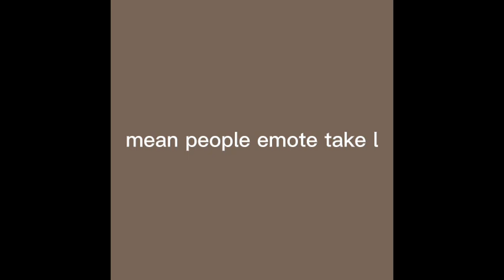Bladeball Update RANKED? And why it's BAD? | ROBLOX Bladeball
i takl bladball ranks sucks
shorts, gaming, funny, fyp, impossible, memes, ohio, 2023, 2024, mm2, murder mystery, murder mystery 2, blox fruits, roblox mm2, bladeball, viral

Roblox is a global platform where millions of people gather together every day to imagine, create, and share experiences with each other in immersive, user-generated 3D worlds. The types of gameplay on Roblox are just as limitless as the imagination of the creators themselves. On Roblox, players can also earn money by creating games. Popular games such as Pet Simulator X, Blox Fruits, Funky Friday, Adopt Me, Brookhaven, Build A Boat For Treasure, Natural Disaster Survival, Bedwars and Murder Mystery 2 are great examples on what a good game is. Roblox has a virtual currency called "Robux" and it is used to buy various in-game cosmetics from the Roblox Catalog and different abilities in different Roblox games. What is ROBLOX? ROBLOX is an online virtual playground and workshop, where people of all ages can safely interact, create, have fun, and learn. It’s unique in that practically everything on ROBLOX is designed and constructed by members of the community. ROBLOX is designed for 8 to 18 year olds, but it is open to people of all ages. Each player starts by choosing an avatar and giving it an identity. They can then explore ROBLOX — interacting with others by chatting, playing games, or collaborating on creative projects. Each player is also given their own piece of undeveloped real estate along with a virtual toolbox with which to design and build anything — be it a navigable skyscraper, a working helicopter, a giant pinball machine, a multiplayer “Capture the Flag” game or some other, yet­to­be­dreamed-up creation. There is no cost for this first plot of virtual land. By participating and by building cool stuff, ROBLOX members can earn specialty badges as well as ROBLOX dollars (“ROBUX”). In turn, they can shop the online catalog to purchase avatar clothing and accessories as well as premium building materials, interactive components, and working mechanisms.